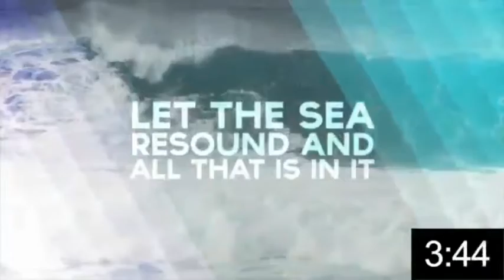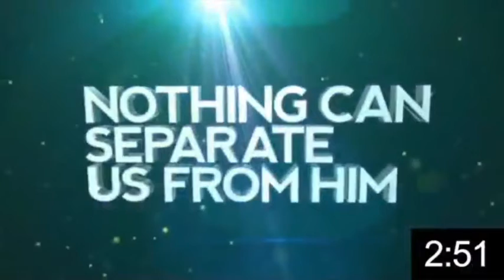Sunday June 27, 2021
Saint James Baptist Church
"Connecting Community to Faith"